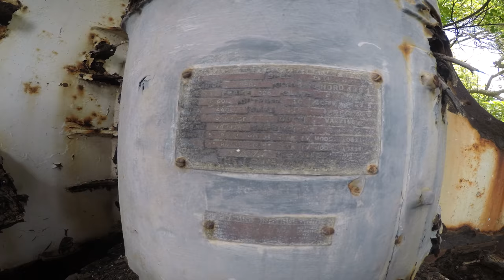High Altitude Research Project (HARP) 1962 – 1967 images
Dr. Gerald Bull's High Altitude Research Project (HARP) 1962 – 1967, Barbados in conjunction with McGill University in Canada and the U.S. Army Research and Development.  The aim was to test the feasibility of launching satellites using a low cost super-gun.